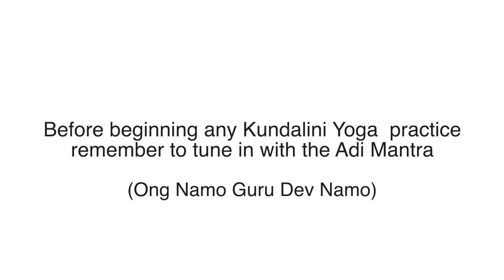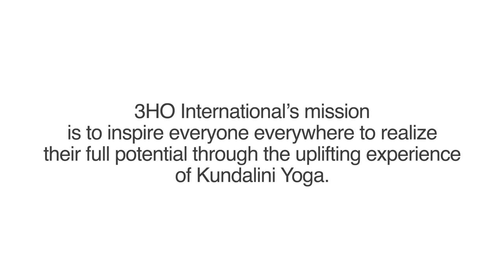Kundalini Meditation for Tattva Balance Beyond Stress and Duality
The five elements, or tattvas, are Earth, Water, Fire, Air and Ether. If the tattvas are strong, in balance, and located in their proper areas of the body, then you can resist stress, trauma, and illness.

Yogis have long recognized that the best decision-making takes place when the left and right hemispheres of the brain are balanced and synchronized. Since the left brain questions and the right brain accepts, an individual's analytical and creative thought processes are most effective when a state of balance in neutrality is achieved.

Yoga and meditation are effective technologies for clearing the clutter of the mind's incessant chatter to reach a state of inner quietude where intuition flows and the solutions to even the toughest problems can be discovered.

This meditation balances the brain and relieves stress. It takes only three minutes but can have a profound effect.

Posture: Sit in Easy Pose with a straight spine. Raise the arms with the elbows bent until the hands meet at the level of the heart in front of the chest. The forearms make a straight line parallel to the ground.

Mudra: Spread the fingers of both hands. Touch the fingertips and thumb tips of opposite hands together. Create enough pressure to join the first segments (counting from the tip) of each finger. The thumbs are stretched back and point toward the torso. The fingers are bent slightly due to the pressure. The palms are separated.

Eyes: Fix your eyes at the tip of the nose.

Breath: Inhale slowly and deeply through the nose. Exhale through the rounded lips in eight equal, emphatic strokes. On each exhale, pull the navel point in sharply.

Time: Continue for 3 minutes. You may build the practice slowly to 11 minutes but note that longer times are only for the dedicated, serious practitioners.

To End: Then inhale deeply, hold for 10-30 seconds, and exhale. Inhale again, and shake the hands over the head. Relax.

Benefits: If the five elements (tattvas) are strong, in balance, and located in their proper areas of the body, then you can resist stress, trauma, and illness. You do not get confused in conflicts between the two hemispheres of the brain as they compete for the right to make and direct decisions.

This meditation uses the hand mudra to pressure the 10 radiance points in the fingers that correlate to the zones of the brain in the two hemispheres. The equal pressure causes a kind of communication and coordination between the two hemispheres of the brain.

The deep inhale gives endurance and calmness. The exhale through the mouth strengthens the parasympathetic system from a control band of reflexes in the ring of the throat. This calms reactions to stress.

The strokes of the exhale stimulate the pituitary to optimize your clarity, intuition, and decision-making capacities. It resolves many inner conflicts, especially when the conflicts are from different levels of your functioning: spiritual versus mental versus physical or survival needs.

©The Teachings of Yogi Bhajan